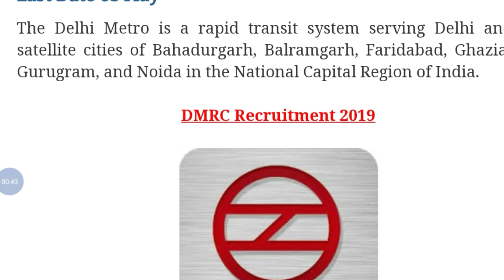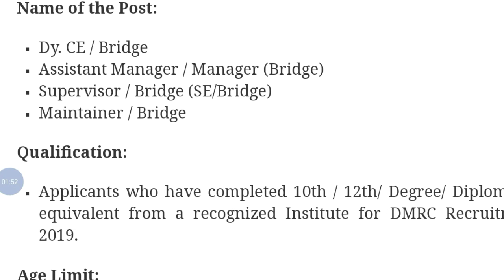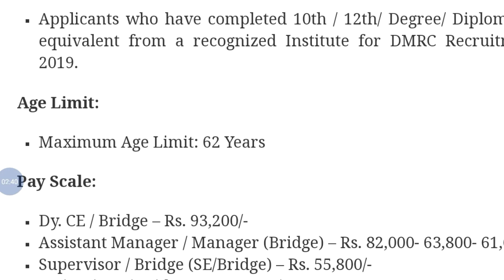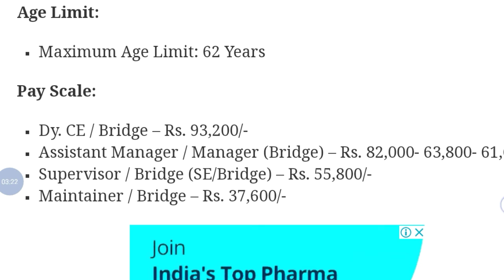DMRC Latest Job Notification 2019 | All Details in Hindi | StudywithSouvik